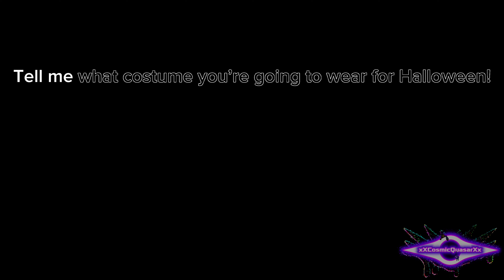ITS-A SPOOKY MONTH! | INSPIRATION FROM: @ZayDash Animates | ANIMATION | xXCosmicQuasarXx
3 OF THESE BACKGROUNDS ARE NOT MINE!!! THEY ARE FROM SR PELO!!!